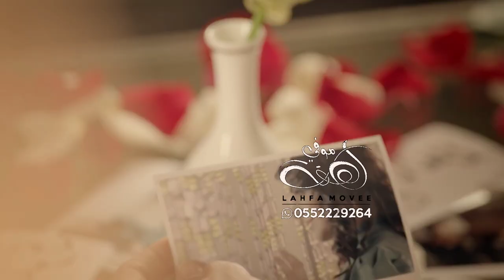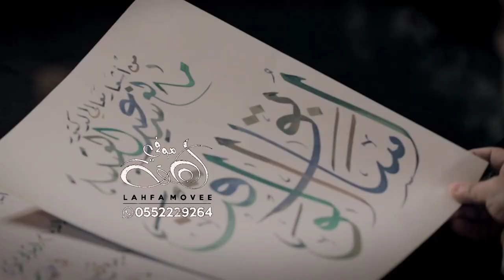شيله غزليه حلاها تثلج القلب 💙 | الله عطاها الجمال | اداء احمد الشمري 2023